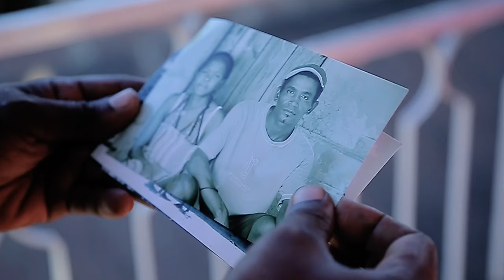LOLA BATRELAKY 2016 MBOLA TSISY APÔKA